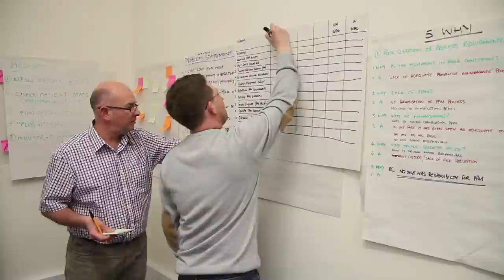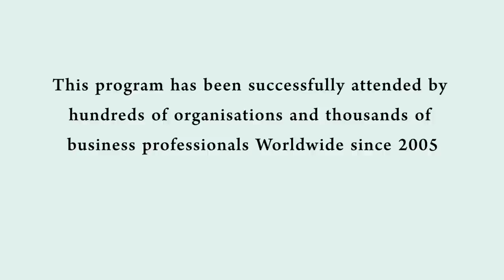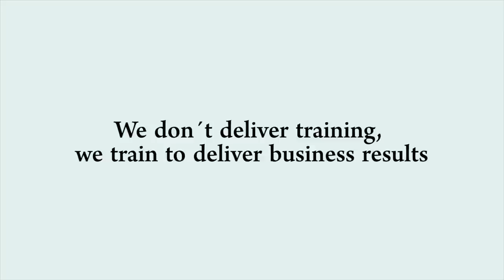Game Change Lean Six Sigma Bootcamp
Tried and Tested Lean Six Sigma Yellow, Green, Black and Master Black Belt Training Boot camp, since 2005.
Training Venue: Heaton Mount, University of Bradford School of Management, UK.